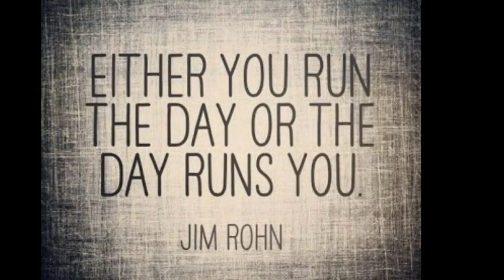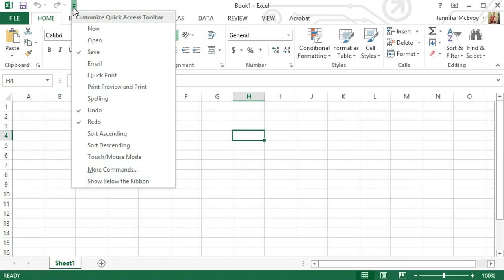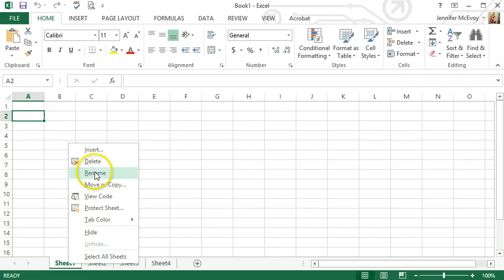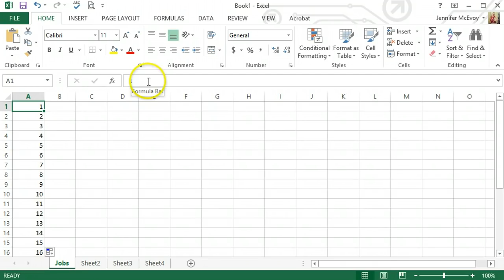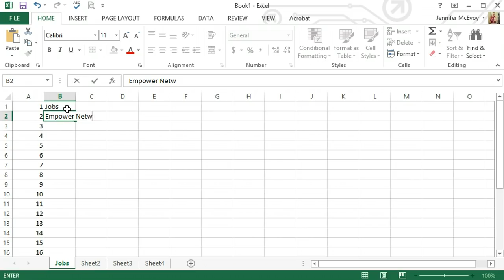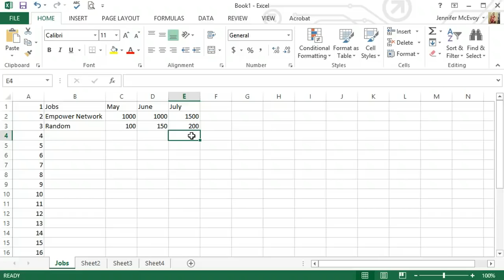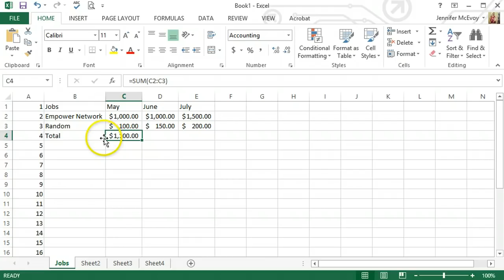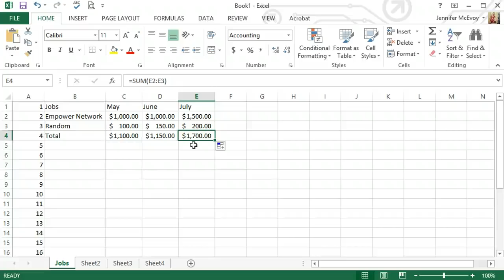How To Use Excel Part 1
Learn how to use Microsoft Excel, free online tutorial... In this video I am using the 2013 version but they are basically the same. This is a basic excel tutorial that will teach you some of the basic excel functions and terminology. Perfect for beginners!
I am planning to do more of these excel tutorials, leave me a comment below if you found this helpful and let me know what else would be useful for you!